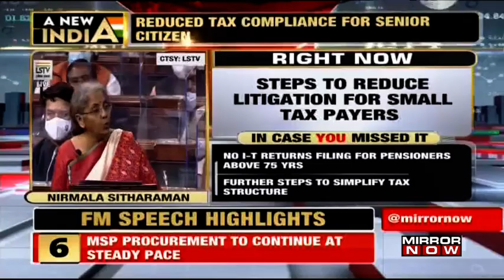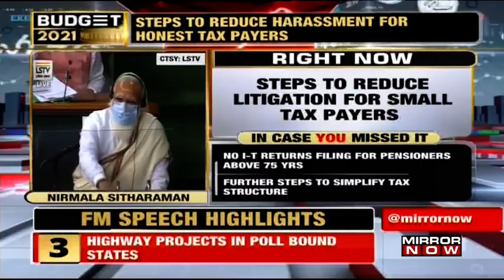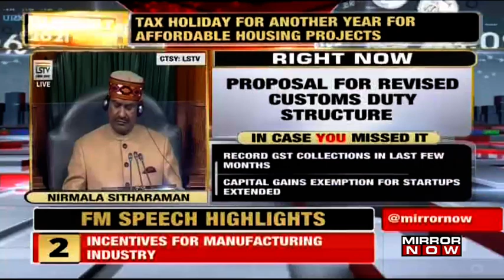Finance Minister Nirmala Sitharaman’s plan for Tax Reforms in Union Budget 2021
Finance Minister Nirmala Sitharaman announced India’s Union Budget for the year 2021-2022 where she talked about how the COVID pandemic has stopped the Indian economy, and India made its way on the road to recovery. Many economies are currently struggling to revive. She also emphasizes the post-COVID pandemic situation.

‘I propose to reduce the time limit for reopening of tax assessments to 3 years from the present 6 years’, stated Finance Minister.

She further added that ‘Late deposit of employee's contribution to PF by employers will not be allowed as a deduction to employer’.

‘In serious tax evasion cases, only where there is evidence of concealment of income of Rs. 50 lakh or more in a year, can reassessment be opened for 10 years, said Finance Minister Nirmala Sitharaman.